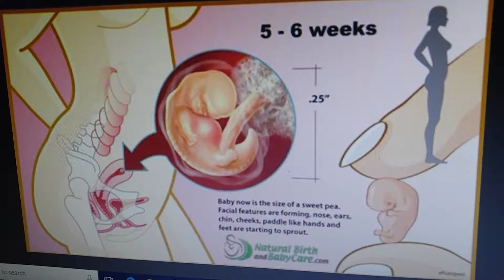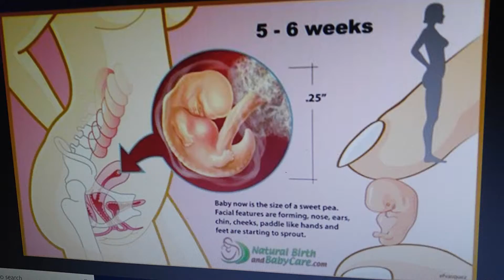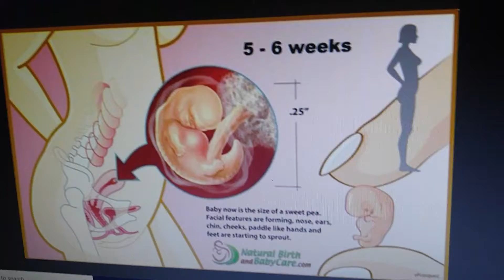LOL at Pro-Birthers Pea-Sized Fetus Freaks "HeartBeat Bill" Backwards IOWA Anti-Abortion Law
Anti-Abortion Religious Extremists 10000's of terrorist attacks on women clinics. WOMEN can simply REMOVE what she wants from her body!